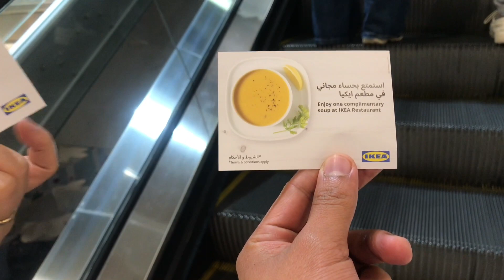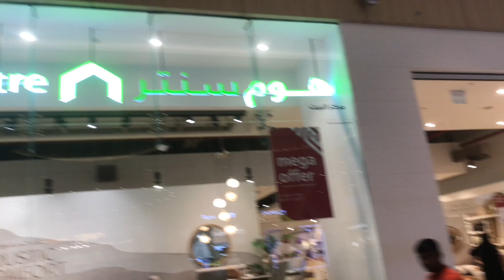IKEA DOHA QATAR 🇶🇦